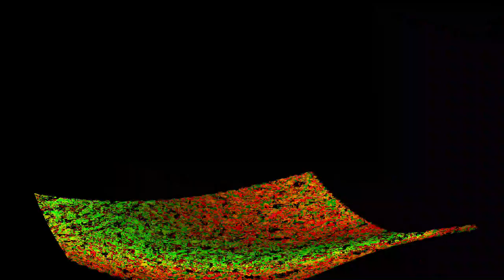[EPILEPSY WARNING] Movie 24 02 14 15h00m07s